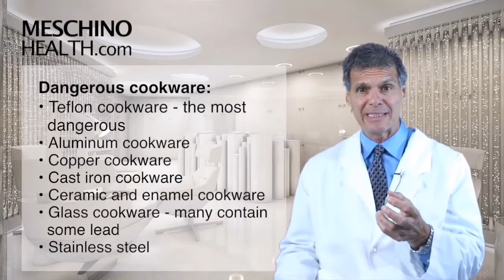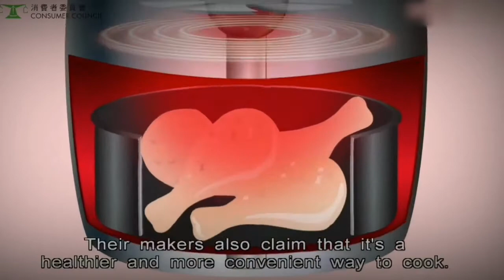Dangerous Cookware to AVOID!!!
Dangers of Cookwares
Is your Cookware safe to use